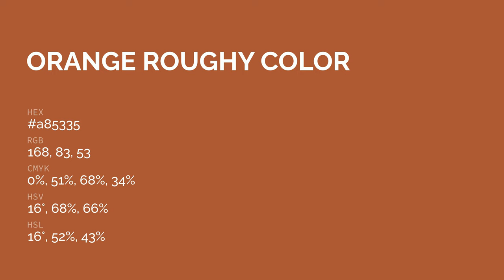Orange Roughy color a85335 hex color - Orange color - Cool color a85335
What color is Orange Roughy ? a85335 hex color - Orange color - Cool color a85335

Hex a85335 Color Code is also known as Orange Roughy color.